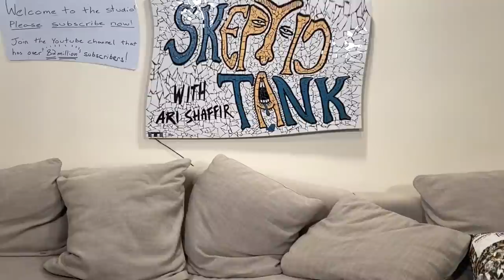Big Jay Oakerson: Cops | Ari Shaffir's Skeptic Tank Episode 391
Host and standup comedian Ari Shaffir is back in the studio with Big Jay Oakerson. They talk about the cancellation of the TV series 'Cops', and what the show taught Jay over the years. Ari also gives a proper tour of the new studio space.

Support Big Jay!

Dustin Smith - @dustincsmith
Ted Munz - @tedmunzmosaicart
John Sayer -  @johnsayercomedy
Chris Cheney -  @notthatcheney
Tanner Williams - @lilkinky69
Becky Rodriguez - @humanplac3s
Steve Torelli - @torellipics